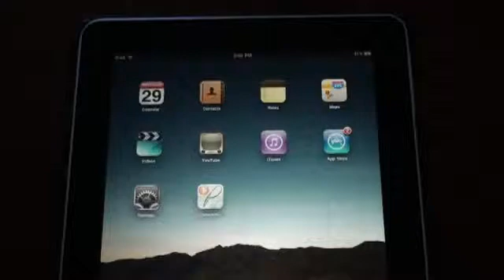Hoe Livescribe Pencast player te gebruiken op je iPhone, iPad of iPod Touch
Hoe Livescribe Pencast player te gebruiken op je iPhone, iPad of iPod Touch. Meer informatie over Livescribe